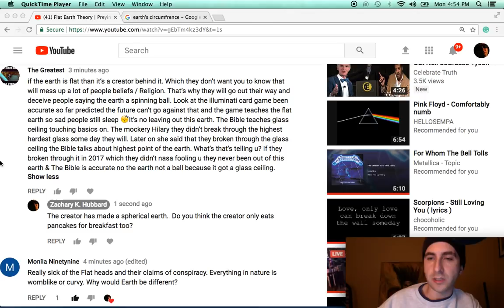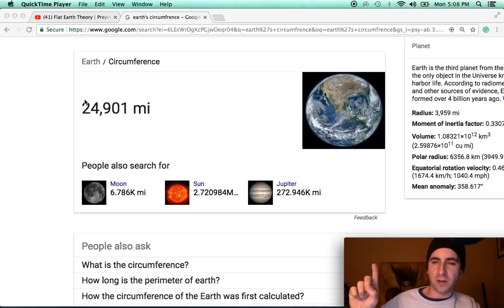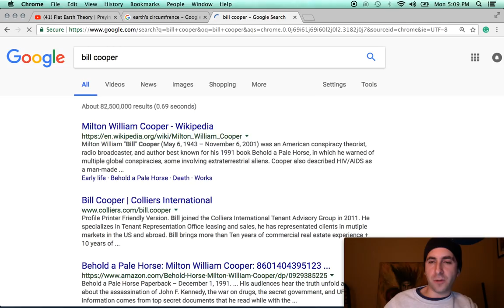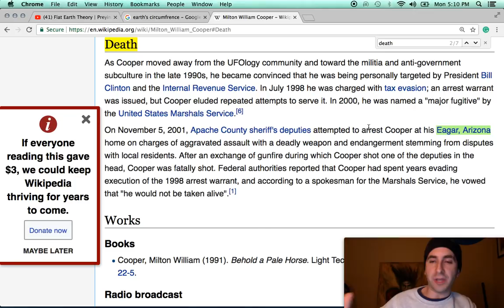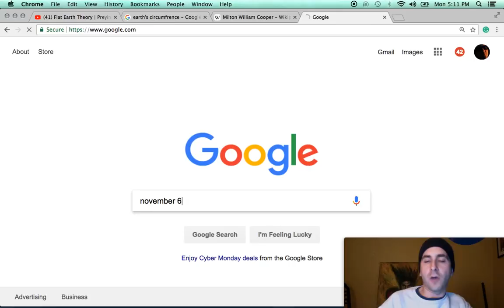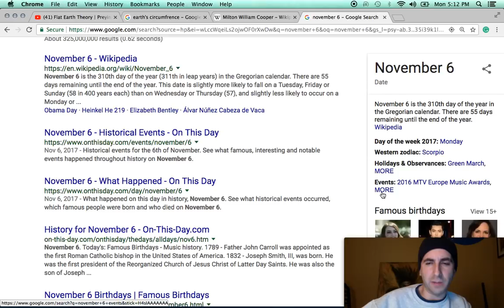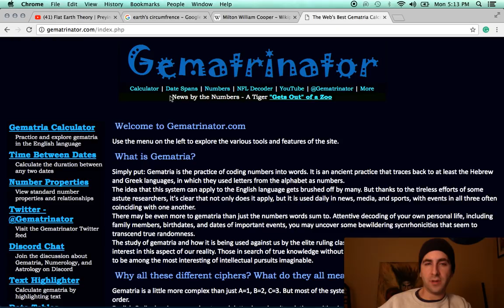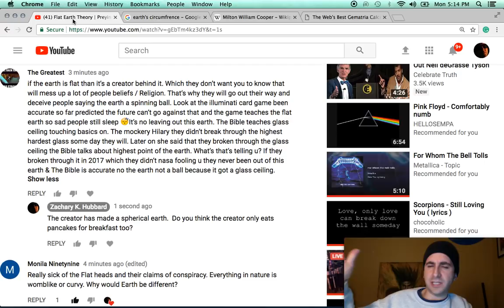Flat Earther Misconceptions | God, Atmospheric Refraction, NASA, speed of rotation +more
Flat Earther's say a lot of false things, such as God could only create a flat earth, or that atmospheric refraction is the reason you can't see a city skyline's base from greater distances, or that water can't stick to a spinning ball.  All of that nonsense is put to rest in this short video.